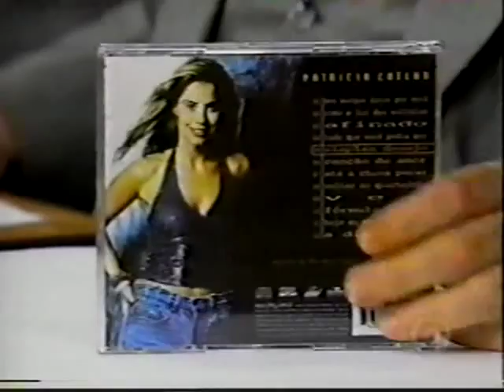Patrícia Coelho | Entrevista Musical | Jô Soares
Entrevista com a cantora Patricia Coelho no Jô Soares em 2000.
Lancamento CD e musical da música "Vem", que foi trilha das novelas "Uga-Uga" e "Malhacao" na Tv Globo.
2001